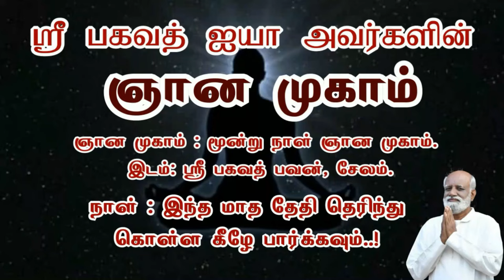மனம் புத்தி இரண்டின் செயல்பாடு தெரிந்தால் வாழ்க்கை சொர்க்கமாகும் Saravanan | Sri Bagavath ஐயா